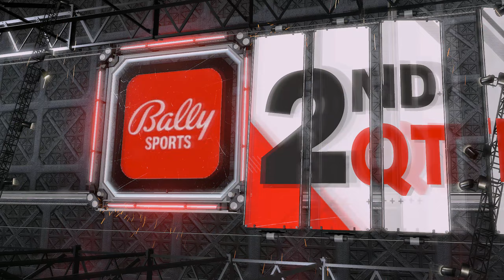GRIZZLIES vs MAVERICKS | FULL GAME SIMULATION | NBA 2K24 ULTRA REALISTIC GRAPHICS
PLEASE READ!!!
Mods used in this video:
Court Lighting: 28CM x Sportshub
Global: Sportshub
Reshade: K4RL (exclusive)
Net Mod: Psamyou'll V2 *works on 2K23 (download it on 2kspecialist or shuajota)

This is NBA 2K23 (PC) with mods making the game look realistic!
(K4RL Mix Sliders CPU vs CPU Gameplay)

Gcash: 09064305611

NBA
NBA Today
NBA Basketball
NBA Highlights
NBA Live Today
NBA2K24
NBA2K24 Gameplay
NBA2K24 PC
NBA2K24 XBOX
NBA 2K24
NBA Highlights
NBA Replay
K4RL NBA 2K
K4RL NBA
K4RL
Atlanta Hawks
Boston Celtics
Brooklyn Nets
Charlotte Hornets
Chicago Bulls
Cleveland Cavaliers
Dallas Mavericks
Denver Nuggets
Detroit Pistons
Golden State Warriors
Houston Rockets
Indiana Pacers
Memphis Grizzlies
Miami Heat
Milwaukee Bucks
Minnesota Timberwolves
Orlando Magic
Philadelphia 76ers
Phoenix Suns
Portland Trail Blazers
Sacramento Kings
San Antonio Spurs
Toronto Raptors
Utah Jazz
Washington Wizards
Memphis Grizzlies vs Dallas Mavericks
Dallas Mavericks vs Memphis Grizzlies
Grizzlies vs Mavericks
Mavericks vs Grizzlies
Grizzlies
Mavericks
Ja Morant
Luka Doncic
Jaren Jackson Jr.
Kyrie Irving